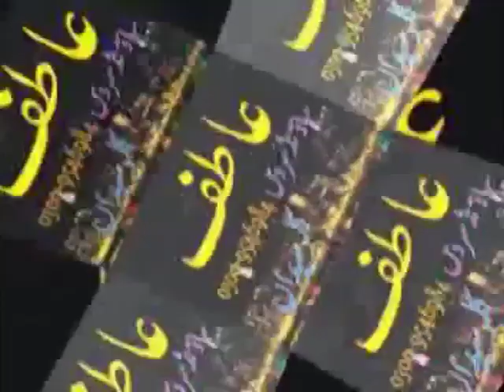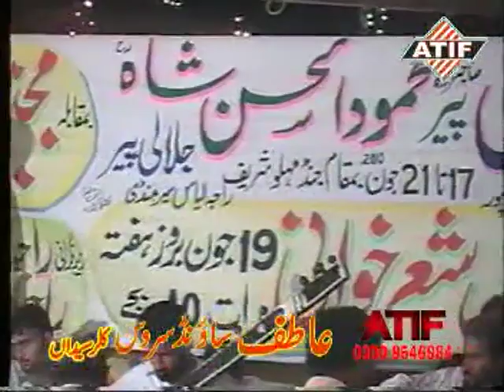Raja sajid vs Khan mujtaba yad gar Mahfil ( hand mehlo) 19, 06,2010